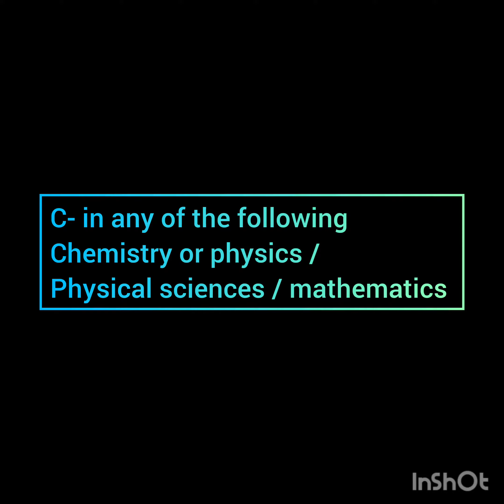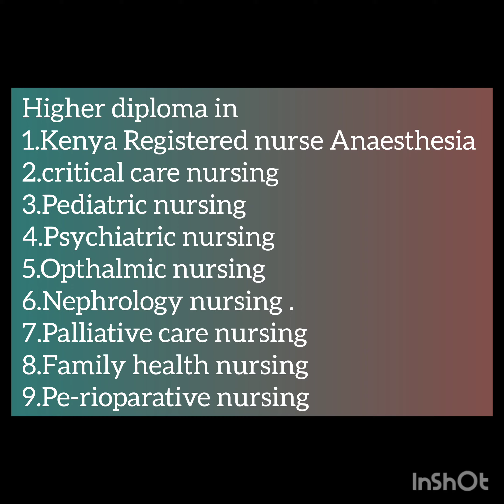Can you pursue Nursing in KMTC with a C grade , 🧑‍⚕️💉, find out 🔥💉💉🧑‍⚕️🧑‍⚕️